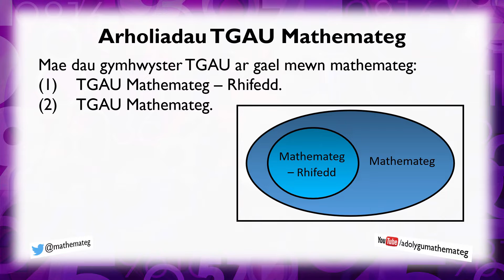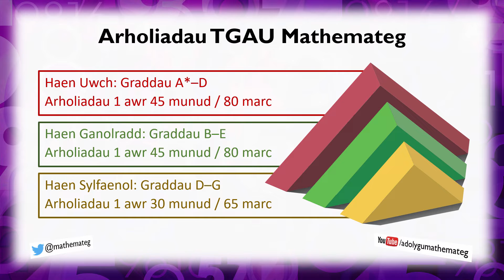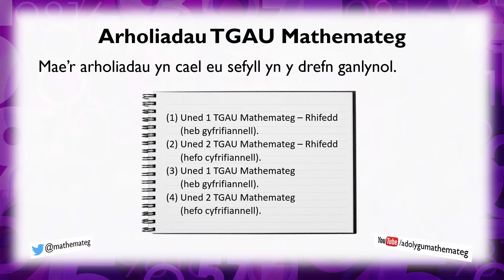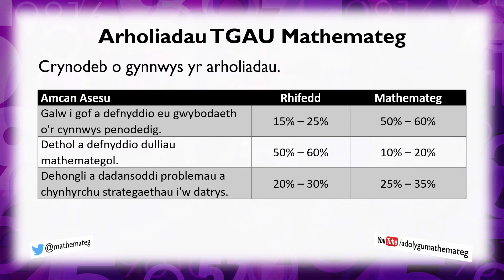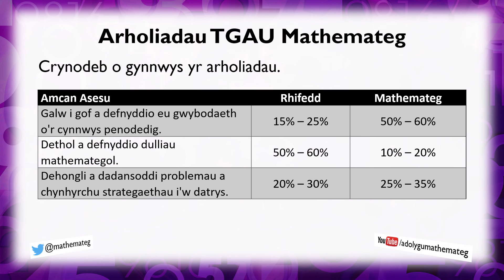[307] Arholiadau TGAU Mathemateg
Crynodeb o strwythur yr arholiadau TGAU mewn mathemateg.